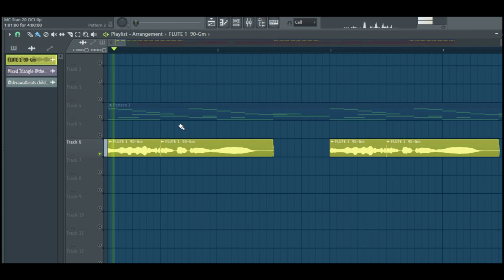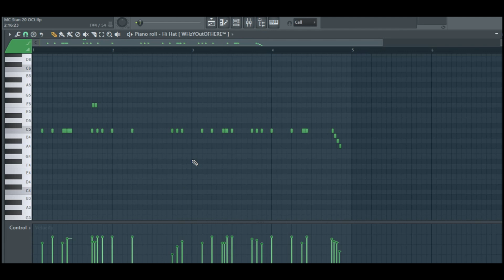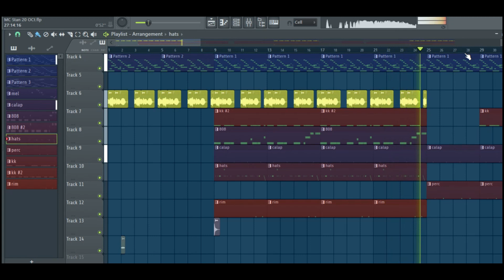How to make MC STAN SNAKE TYPE BEAT in FL Studio 20 | Hindi Beat Tutorial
Mackie CR Series Studio Monitor (CR3-X)

Audio-Technica ATH-M40X

Kadence Ukulele

Akai Professional LPK25

Zebronics Zeb-Transformer-k USB Gaming Keyboard

Logitech G G102 USB Light Sync Gaming Mouse

🅾️Get Connected